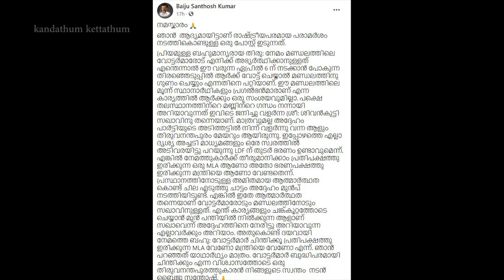നേമത്ത് ആര് ജയിക്കണം? നിലപാട് തുറന്നടിച്ച് ബൈജു സന്തോഷ് | Political view of Baiju Santhosh